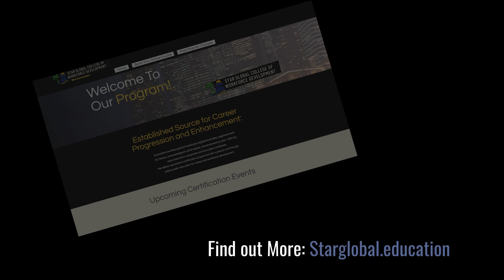Welcome to Star Global College